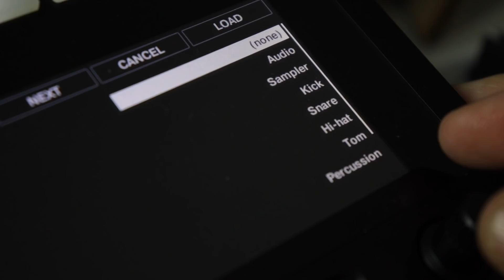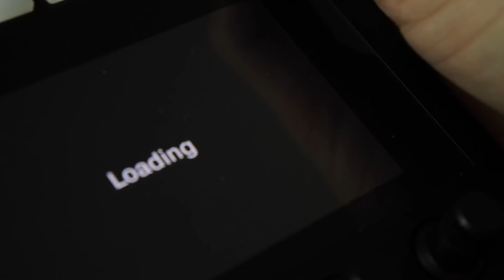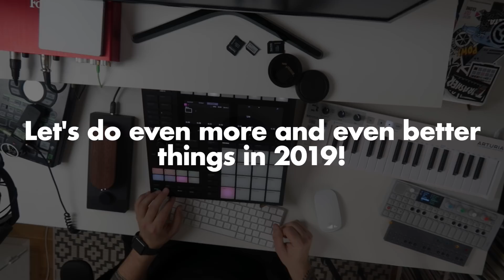Good bye 2018!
2018 is coming to an end and I just felt like making a quick little piece of music to end of this year.

This was a crappy year for me personally but this youtube channel is still going strong and I have you guys to thank for it!
2019 will be an awsome year with new videos, more beatmaking and maybe some more personal videos on the channel. who knows?

Thanks for the support you're giving me here! It means more than you think!

MPC Live

Arturia Keystep

Adam Audio X5S Powered Studio Monitor

Yamaha mixer:

Arturia Drum Brute

Arturia MicroBrute

Turntable: Technics 1210

Needle: Shure M44-7

Macbook pro late 2013 i5 8Gb RAM

Accurate - Escape from the zoo // Ferm - Jaadu